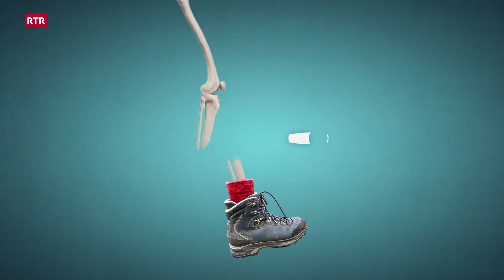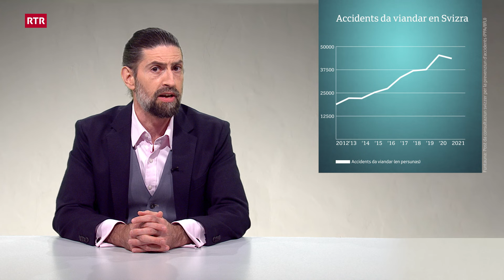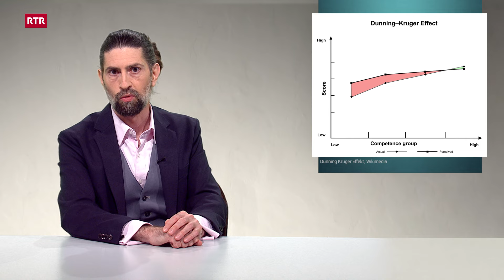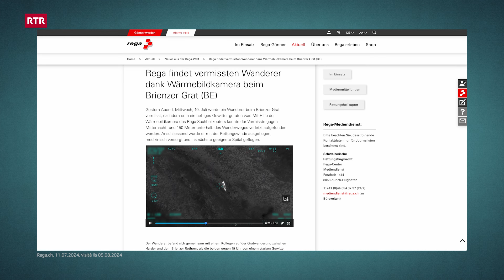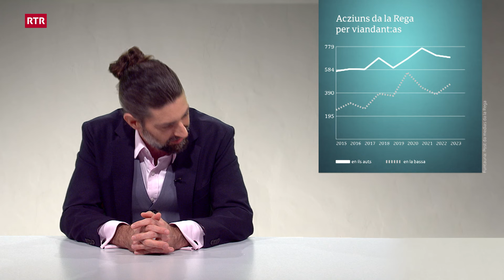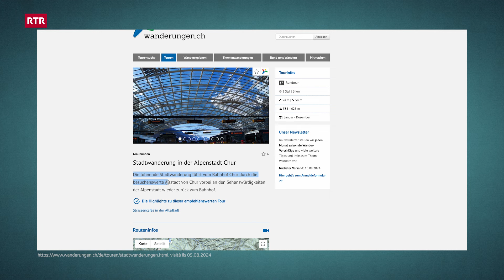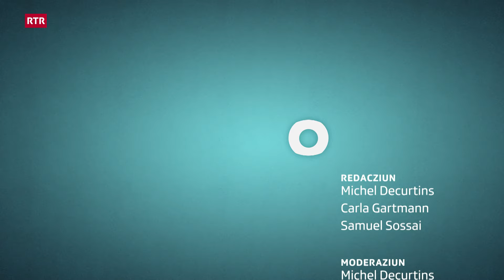Privels da viandar - la show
Ir en ils auts è super, ir en ils auts è bel. Tup mo che blers, ed adina pli blers crodan giu dals auts. En questa show vai per las cifras, las raschuns e tut tenor schliaziuns da quest problem

00:00 Intro
01:44 High heels e tschappas
05:26 Surschazzegiar 1
06:27 NoPants
08:02 Dunning-Kruger (surschazzegiar 2)
09:51 Domat
11:03 Midada dal clima
13:09 Rega
15:40 Custs
16:36 Tge far?
18:03 Outro